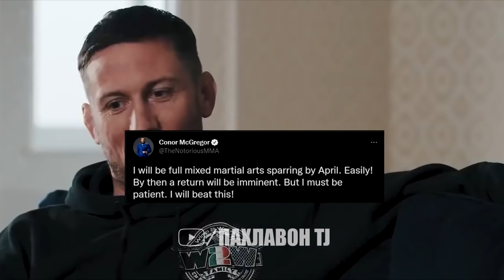Расман! Ислам Махачев vs Бенеил Дариуш , Реакцияи Хабиб Нурмагомедов , суханхои Ислам ва Дариуш Коно